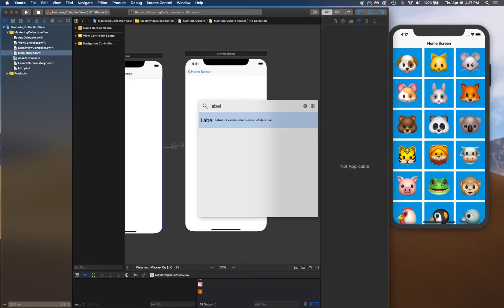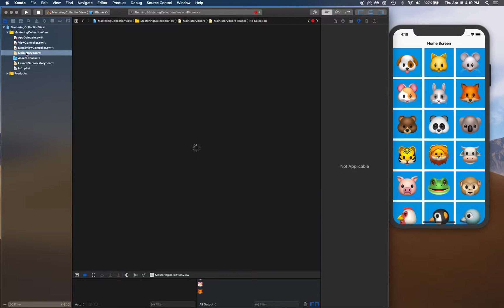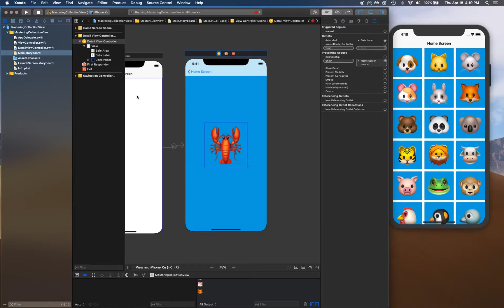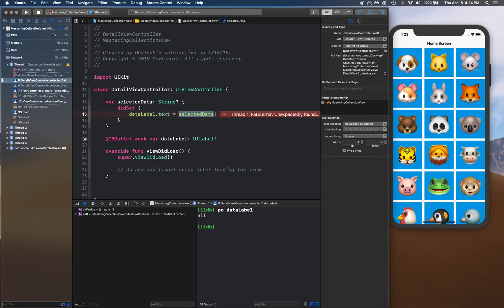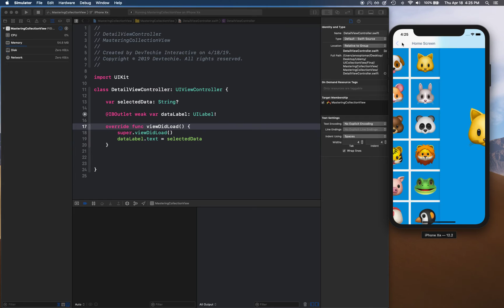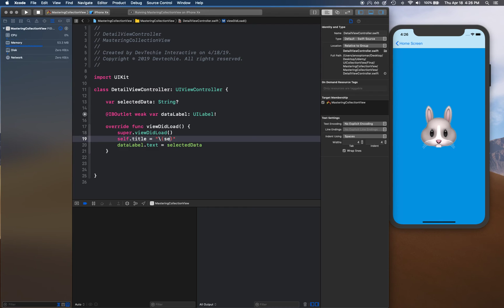CollectionView Cell Selection Present Details